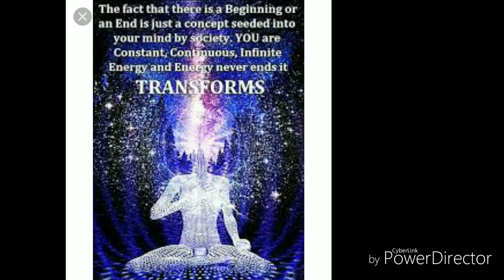Noor me Noor samaya Hai - Irfani kalam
Qawali :- Noor me Noor samaya hai

wirtten by :- kalam e Maroof peer Saheb

_______support us_______